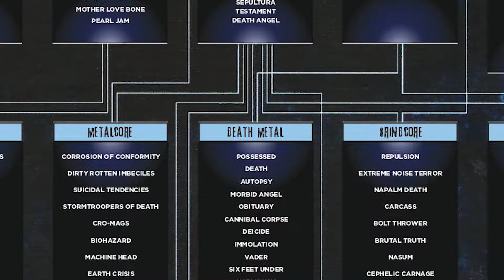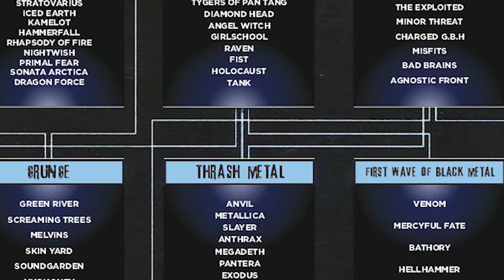Sejarah Thrash Metal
Awal era 80 an.
Sebuah entitas padat menerjang bumi.
Sebuah bentuk paling sempurna dari heavy metal dan new wave heavy metal.
Orang orang menyebutnya Thrash metal.